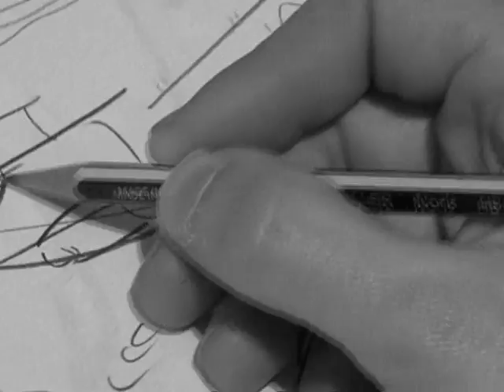Portrait D'Un Peintre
A mini-docu about my brother:
an artist at work.
Filmed & edited in april, may & june 2008.